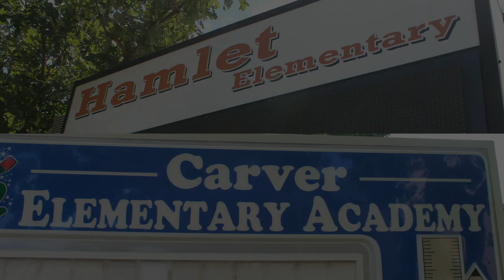Carver vs Hamlet Basketball Game 6-19-16